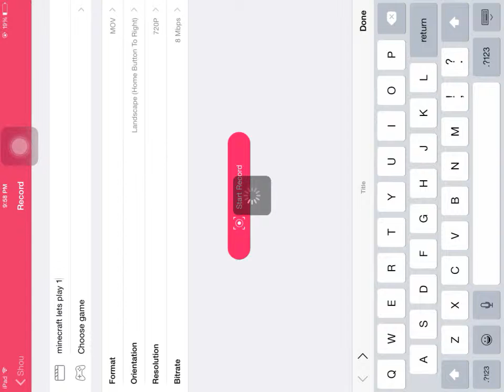Minecraft lets play part 1